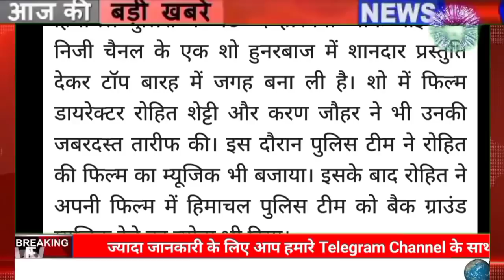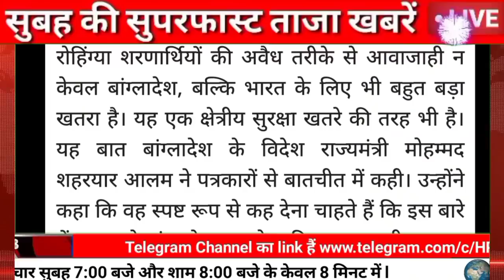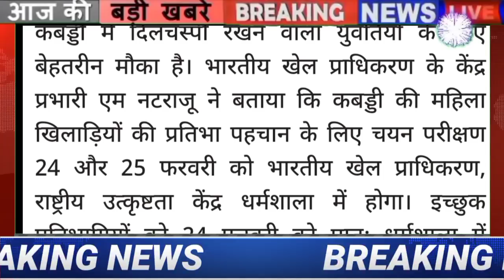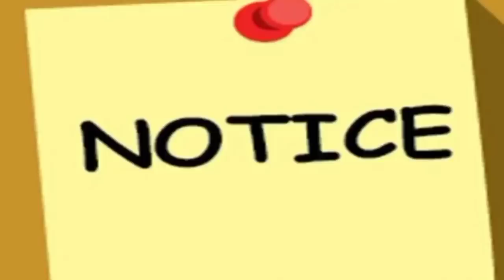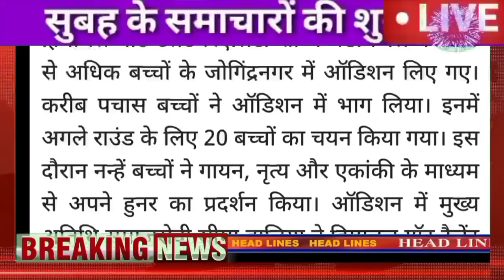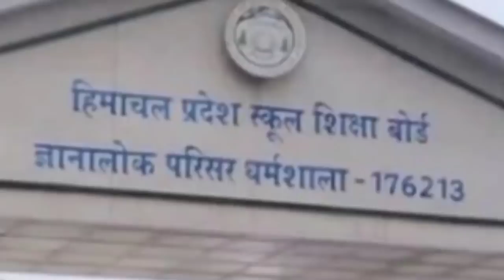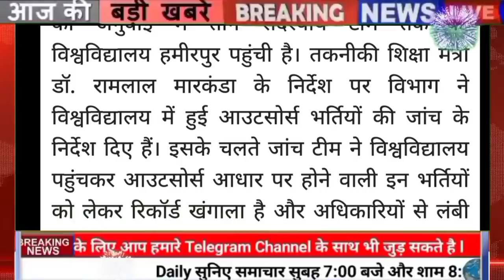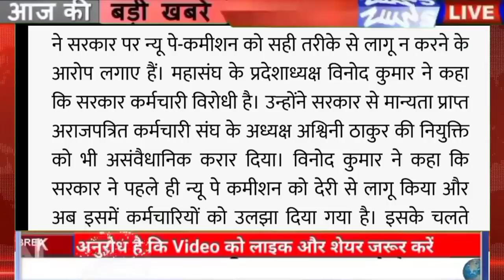🔴🌞🔥📶Himachal Breaking News 21 February 2022|| सुबह की ताजा खबरें 7:00 बजे